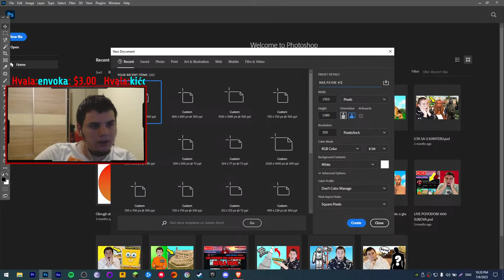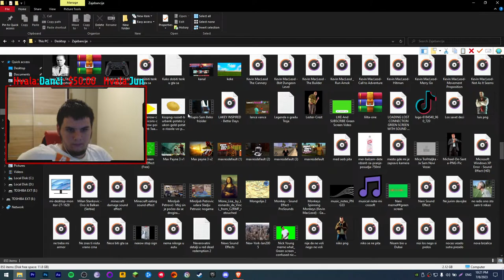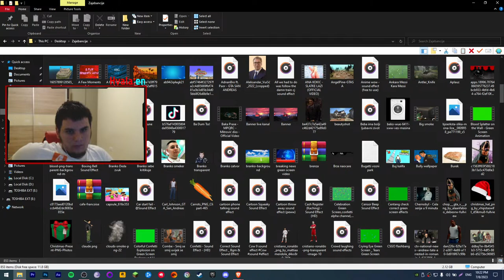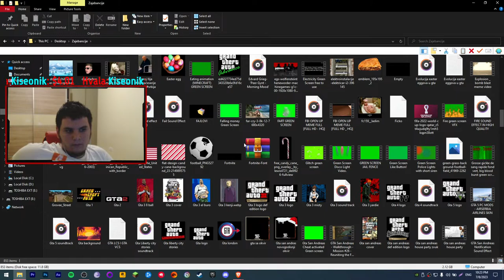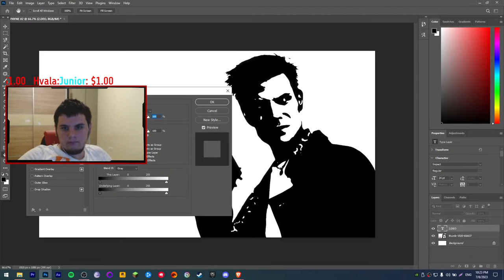MAX PAYNE 1 | 1.DEO | 8. JUL. 2023.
TIMESTAMPS:

0:00 Intro
4:19 Prologue Part 1 : The American Dream
6:12 Chapter 1 Part 1: Roscoe Street Station
16:35 Chapter 2 Part 1: Live From The Crime Scene
24:17 Chapter 3 Part 1: Playing It Bogart
40:37 Chapter 4 Part 1: The Blood Veins of New York
57:00 Chapter 5 Part 1: Let The Gun do the Talking
1:08:01 Chapter 6 Part 1: Fear That Gives Men Wings
1:19:50 Chapter 7 Part 1: Police Brutality
1:30:46 Chapter 8 Part 1: Ragna Rock
1:41:20 Chapter 9 Part 1: An Empire of Evil
1:48:35 Outro